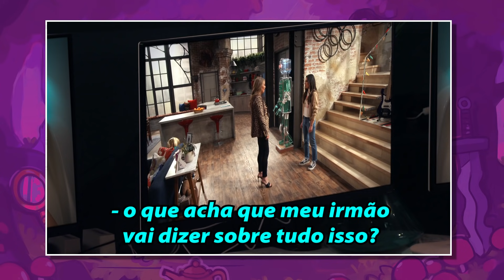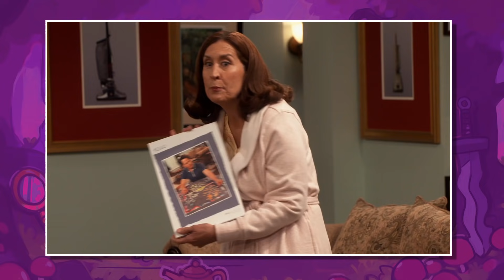ICARLY: O PIOR EPISÓDIO DA TEMPORADA? 👀💥 | análise e resumo episódio 07 e 08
E parece que temos aqui o pior episódio da temporada, junto com outro episódio que eu amei demais! Então vem comigo conferir a análise e o resumo do episódio 07 e 08 de Icarly!